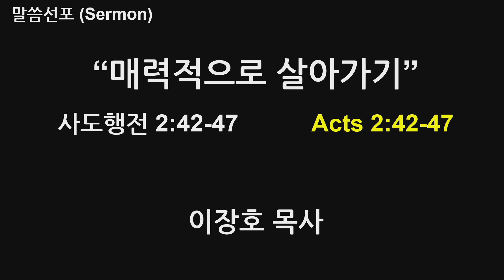싱가폴한인교회 - 주일예배 - "매력적으로 살아가기" - 이장호 - 2024.03.10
주일 예배 설교 - 싱가폴한인교회 2층 사랑홀
설교자: 이장호 목사

온라인 헌금: STANDARD CHARTERED BANK, 예금주 Korean Church in Singapore.
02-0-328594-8 (Remark에 헌금코드 필수 입력, 십일조1, 감사2, 선교3, 주일4)

싱가폴한인교회 (싱가포르 한인교회) Korean Church in Singapore